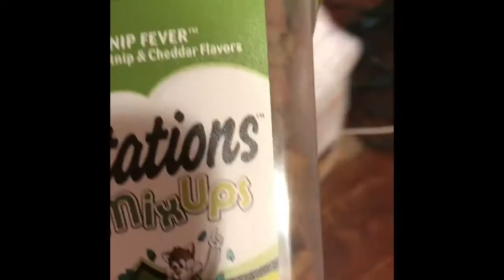What’s new !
and like again lol

Deryk is funny
Snow is white
Winter is cold
April is rain
Pi likes to slap
Shade loves to give kisses
Magali is shy